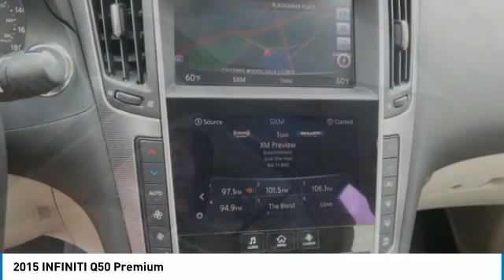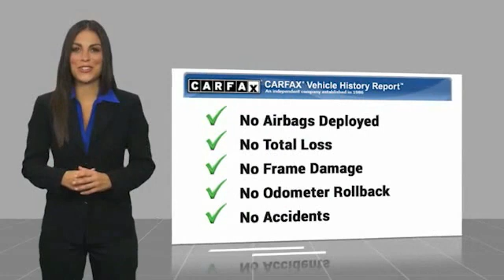2015 INFINITI Q50 Gainesville GA G039092B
2015 INFINITI Q50 Premium

Graphite Shadow 2015 INFINITI Q50 Sport AWD 7-Speed Automatic with Manual Shift 3.7L V6 DOHC 24V BOSE Centerpoint Simulated Surround, Garage door transmitter: HomeLink, Heated Sport Front Seats, Heated steering wheel, INFINITI Studio on Wheels by Bose, Power moonroof, Radio: AM/FM/CD w/MP3 Playback Capability.brbrRecent Arrival! 19/27 City/Highway MPGbrbrAwards:br  * 2015 IIHS Top Safety Pick+brFor over 41 years our motto has been welcome to the family Call today for an appointment.brbrReviews:br  * Many standard high-tech electronic and safety features; nicely detailed interior; excellent fuel economy from available hybrid model; muscular V6 engine; roomy trunk. Source: Edmundsbr  * The 2015 INFINITI Q50 strengths are its handling and power, its interior luxury and comfort, and its very reasonable price when compared to other luxury brands. Its a triple threat thats hard to top. Source: KBB.combr  * The INFINITI Q50 has a wide, low stance, with flowing curves that start from the Double-wave hood and glide all the way back. In the front of the car is a bold looking double arch grille, and in the rear you will notice the crescent shaped windows, which create a feeling of more space. The exterior lights are stunningly designed and utilize LEDs as well. The Q50 comes as a 3.7L V6 with 328hp or a Hybrid with a 3.5L V6 Engine coupled with a 50 kW electric motor pushing out 360hp. Each model lets you pick from a Rear-Wheel Drive or an All-Wheel Drive Version. The Rear-Wheel Drive Q50 Hybrid Premium gets the best gas mileage of the bunch with an impressive EPA estimated 29 MPG City and 36 MPG hwy. The interior of the vehicle will immerse you in luxurious design. Take in the beauty of wood accents that are hand polished, and the comfort of plush front seats that are the result of extensive ergonomic research. The high-resolution display between your gauges has been developed to show a wide range of range of vehicle information, while reducing your risk of being distracted. The Q50 comes very generously equipped with standard features including such items as Direct Adaptive Steering, leatherette seats, dual-screen display, Bluetooth with voice recognition, push-button start, 6-speaker sound system with USB and auxiliary inputs, and 17-inch aluminum alloy wheels. Plus, options like the INFINITI Vehicle Apps with Navigation, a 14 speaker BOSE sound system, Around View Monitor, Lane Departure Warning, Predictive Forward Collision Warning, Back-up Collision Intervention, and Blind Spot Warning are available on all trims above the Q50 3.7. Source: The Manufacturer Summary